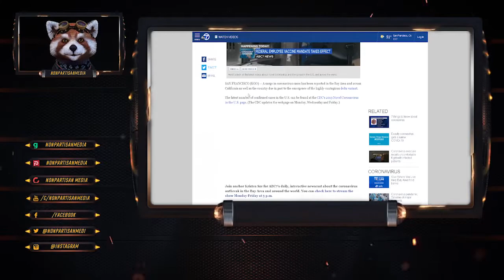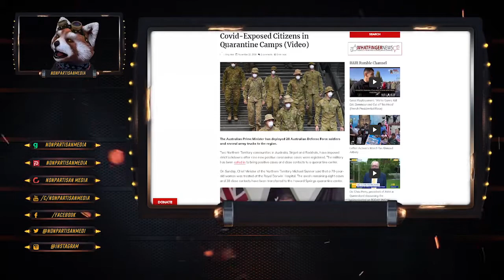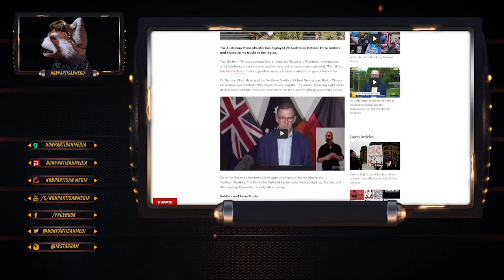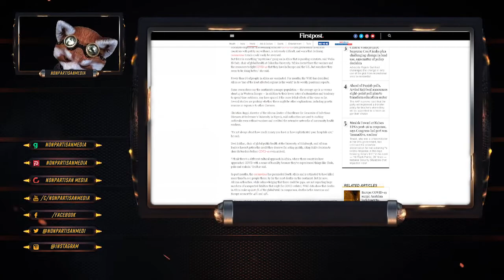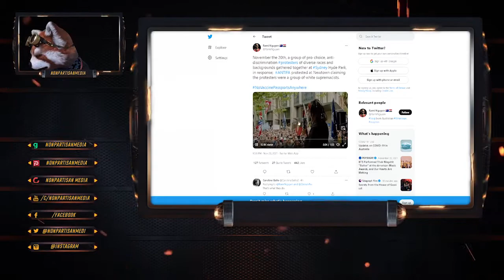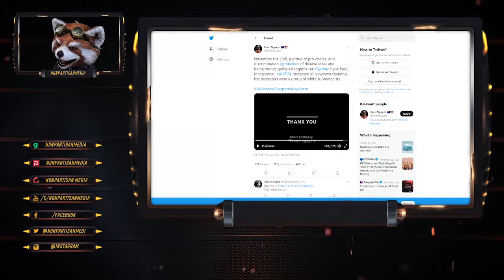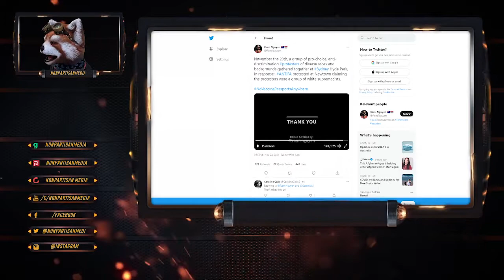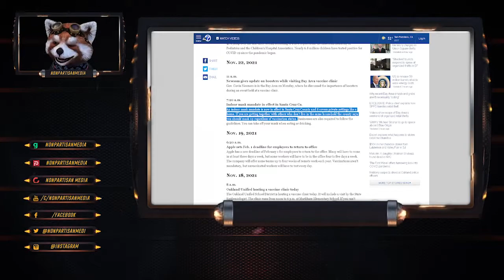Covid Vaccine doesn't seem to be stopping the spread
Bitcoin: 12Jyut34BCuDLDejchBDu8WX74yfDd1agz
Ethe: 0x4afb19af52b92e44613a2c2a6b7970fe83b224fc